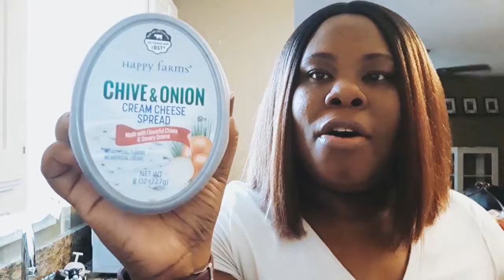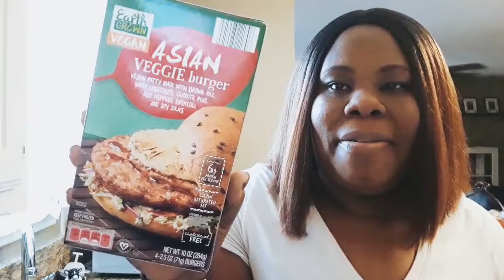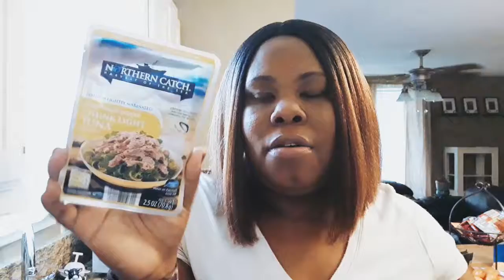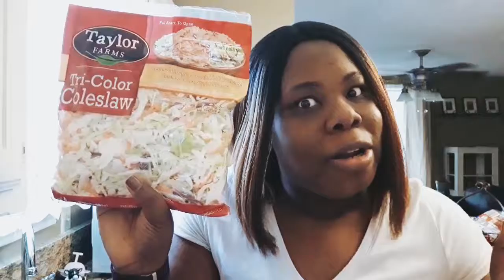Talkative ALDI HAUL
In today's vlog I have an
Talkative ALDI HAUL and i mean i talk y'all know momlife sometimes i have know one to talk to and i come to my YouTube family i hope you all enjoy the vlog and remember it is almost near autumn so aldi is stocking new pumpkin everything and i don't want all my autumn lovers to miss out my local aldi stock on Monday so check and see when your local aldi stock up so you can get there early and get the goods...

Im Collaborating With
Gove Collaboration i am so honored ...